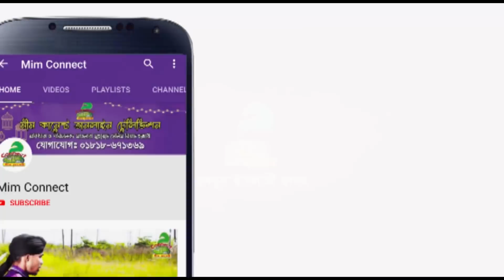| Mim Connect প্রবিন না'ত খাঁ মুহাম্মদ জয়নুল আবেদীন কাদেরী।